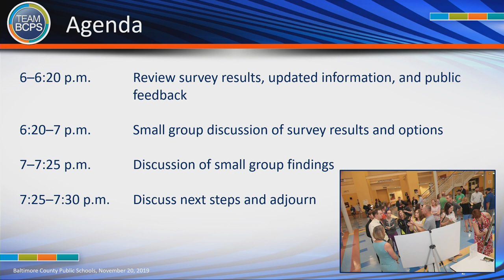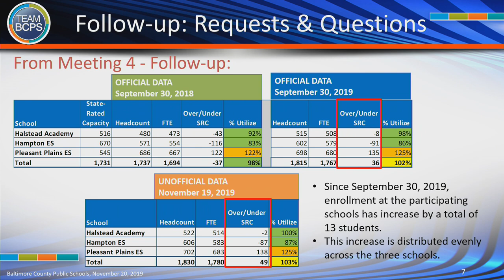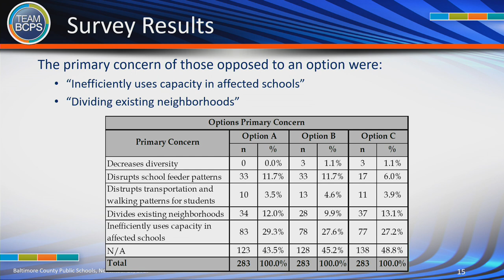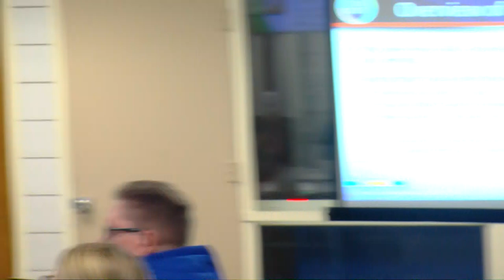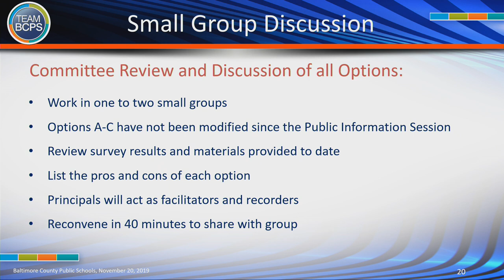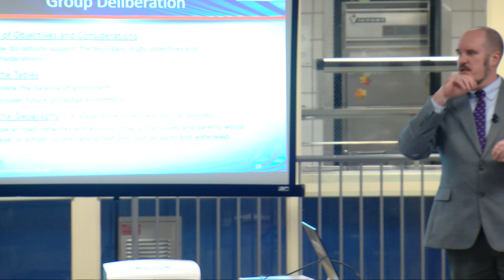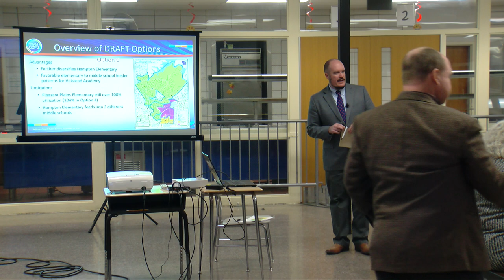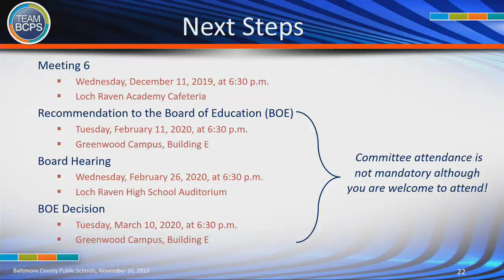Pleasant Plains ES Capacity Relief Boundary Study Nov 20-2019